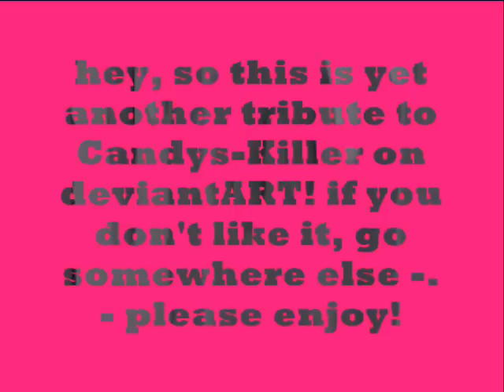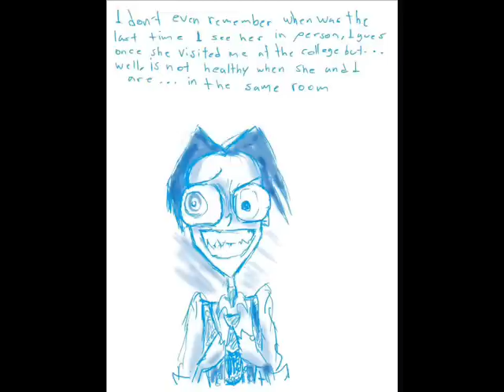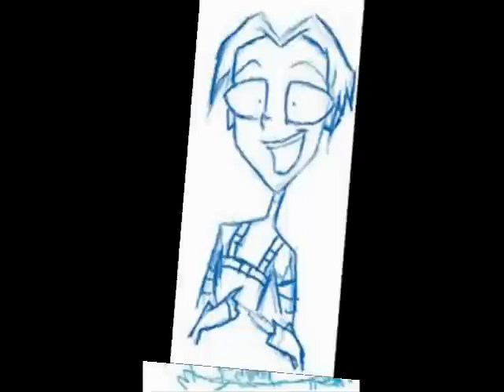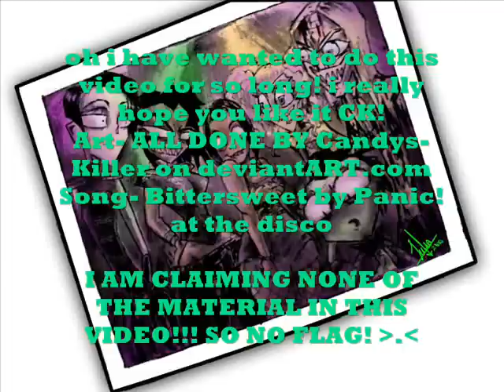Kil is Bittersweet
I OWN NONE OF THE MATERIAL! i have given credit to all who it is owed to! this is just a fan made video, so please no flagging or whatever.

Pictures- Candys-Killer on deviantART.com (if you type in her name im sure you will find her account)

Song- Bittersweet

Song by: Panic! at the disco (my favorite band ever!)

now, for some of the pictures, for the sake of perversity and or violence did have to be edited slightly.